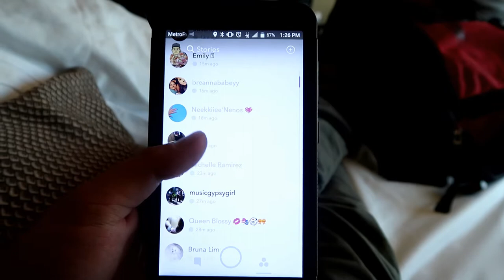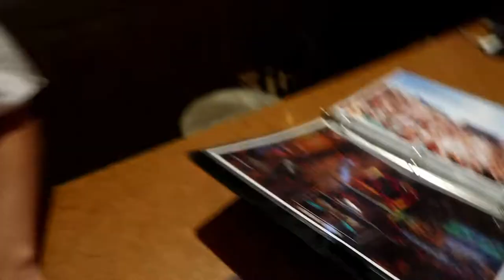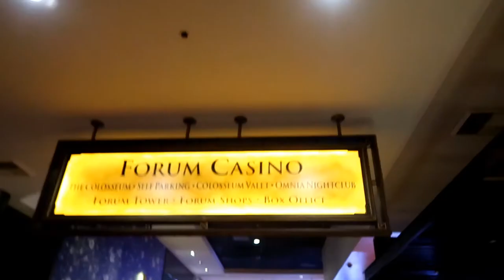Vegas Trip Club Omnia | VegasVlog#1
IG: gsxr_matt_ SC: Lastking90
EDC week went out to vegas with the crew. Vlog vlogged vlogger Had lots of fun mobbing the streets of vegas. fat Tuesdays, white castle. nothing but good vibes.